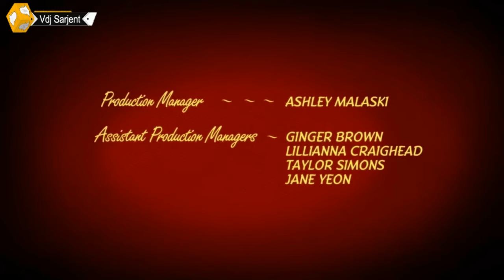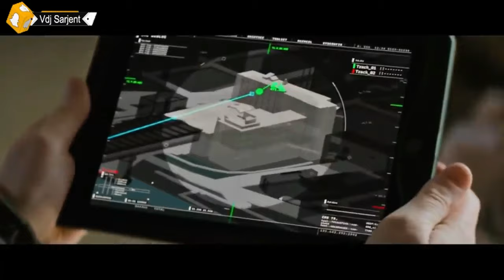🔥 FOUNDATION ROOTS REGGAE MIX | MOVIES vs FUNNY CLIPS ROOTS REGGAE MIX | VDJ SARJENT GREGORY MARLEY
👌This video is not monetizable,i get no revenue from it.
✌DID YOU ENJOY THIS VIDEO?RATE IT OUT OF 100 ON THE COMMENT.
✌Wanna  buy me some coffee?
THANK YOU ALL FOR SUPPORT.